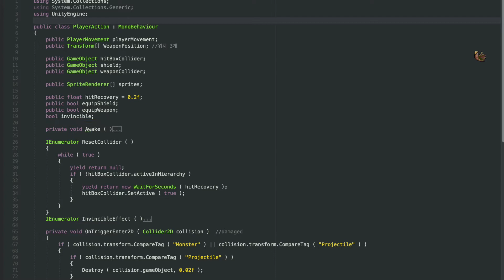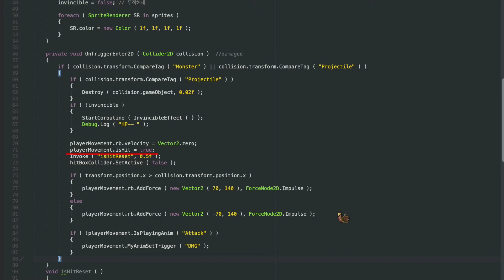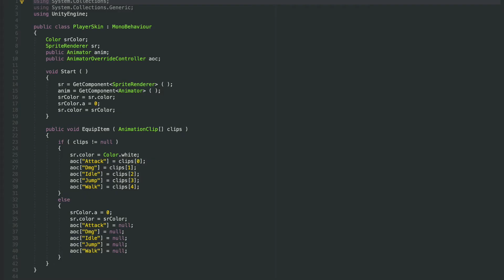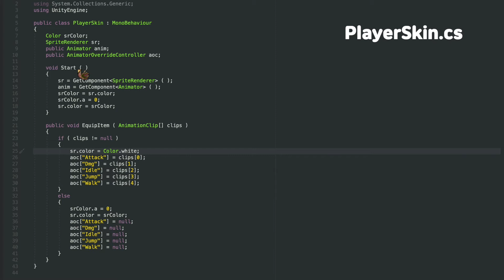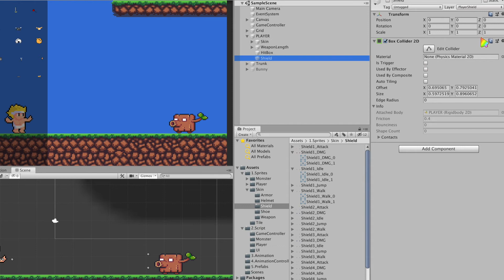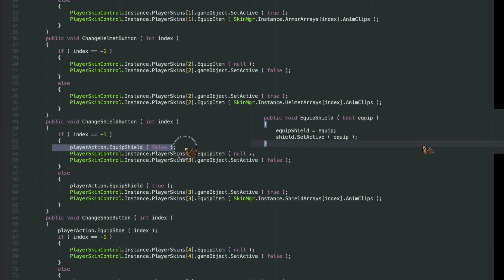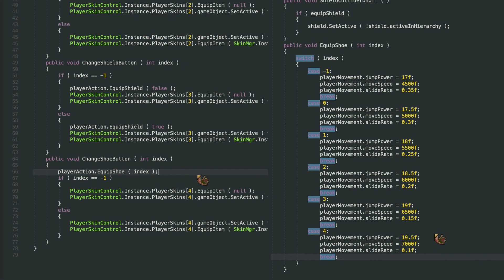플레이어의 피격과 원거리 방어 구현하기 | 2D 플랫포머 | 유니티 기초 | ENG CC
플레이어의 여러가지 리치의 근접 공격과 몬스터의 피격을 만들어봅시다.

2D 플랫포머 2D Platformer 원더보이2 만들기 ep11. 플레이어의 피격과 원거리 방어 구현하기 :
플레이어의 피격과 원거리 방어 구현하기 | 2D 플랫포머 | 유니티 기초 | 유니티 2D |  1인 게임 제작 | 게임 개발 |

How to make Wonder Boy.

Monster Code :

게임 개발, 게임만들기 - 재생 목록